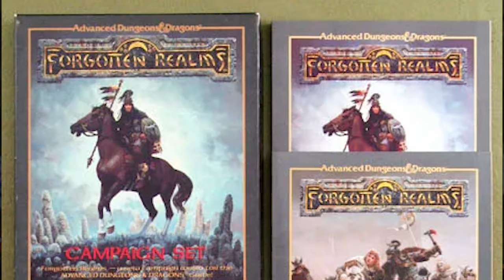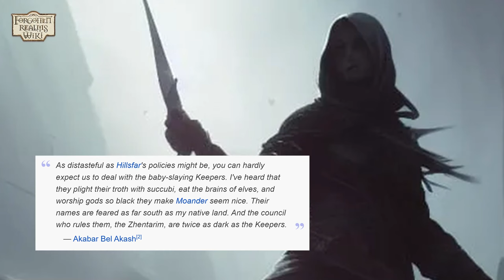Hawkstone: The Archetype of a RANGER + the Tragic Life of One of My Earliest NPCs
Hawkstone appeared as an NPC in my original Forgotten Realms Campaign set, and for the first time ever I reveal his full story to the world.

🦜 TODAY'S REALMSPEAK: "CHAUNTEA"